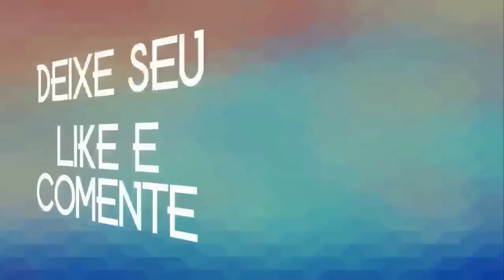O MELHOR DA VAQUEJADA CD 2020